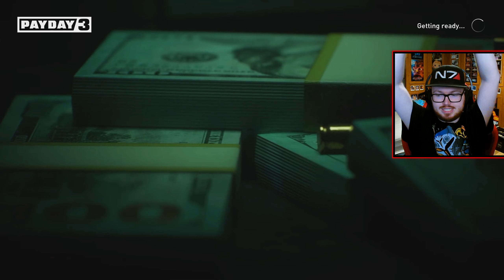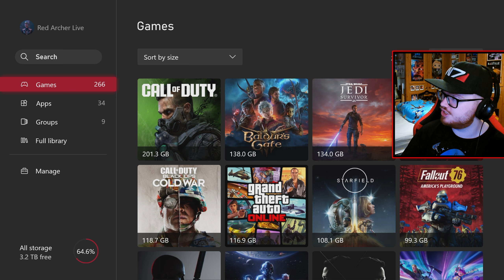Payday 3: Community Day Antics w/ @TheGrouse, @pdLucky1313 and Hotline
Warming up for Summer Games Fest with a good ol' fashioned bank robbery